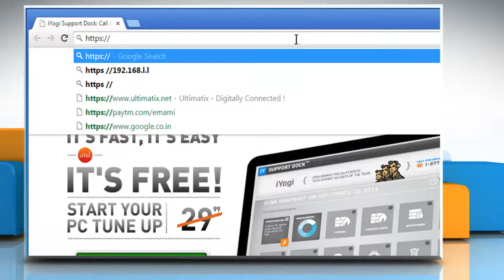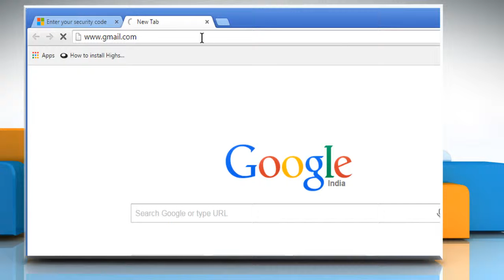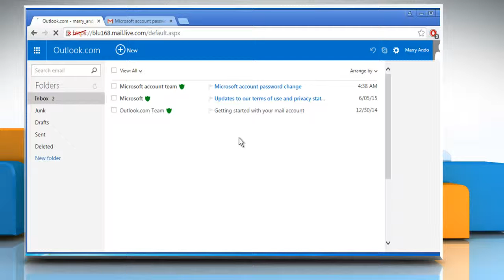How to resolve the issue when you forgot your Hotmail™ account password or reset password :Tutorial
Have you forgotten the password to access your Hotmail™ account? This video will show you simple steps to resolve the issue when you forgot your Hotmail™ account password or reset password.